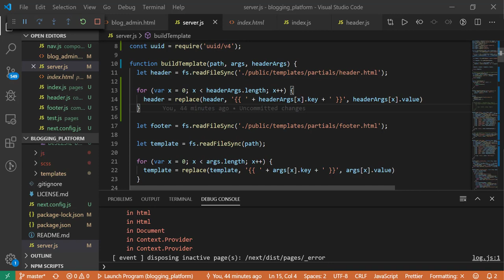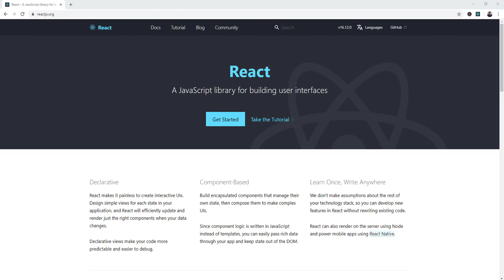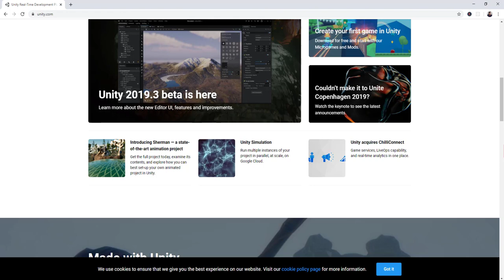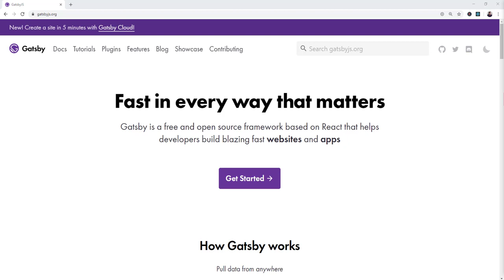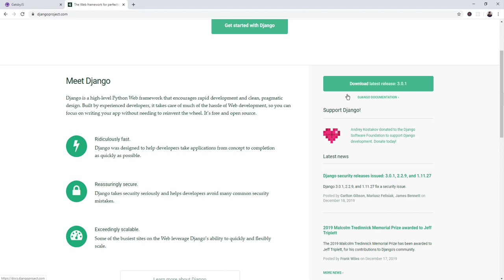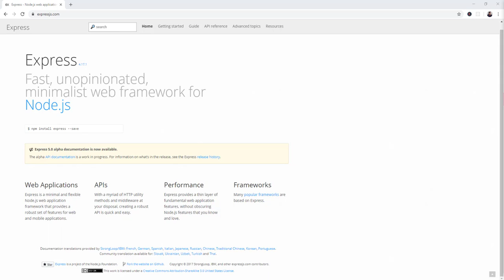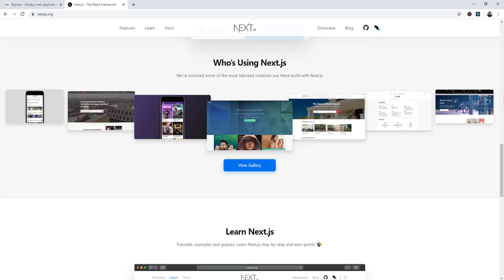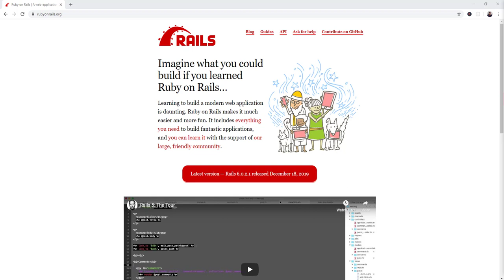How to Choose the Best Programming Language for 2020